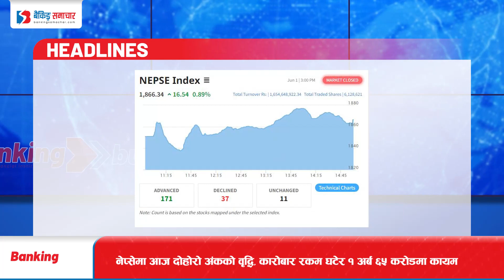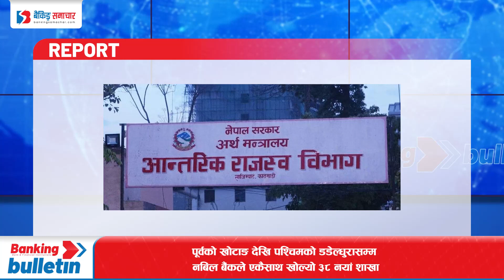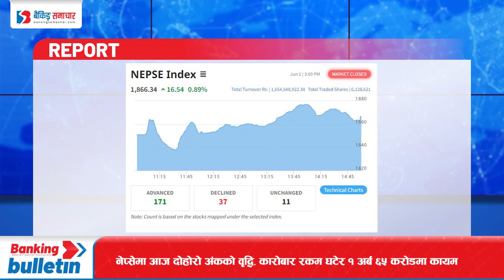Banking Bulletin: सहकारीको रकम हिनामिना गरेको आरोपमा ६ जना पक्राउ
१. सहकारीको रकम हिनामिना गरेको आरोपमा कार्यकारी अध्यक्षसहित ६ जना पक्राउ
२. पूँजीगत लाभकरका सम्बन्धमा आन्तरिक राजस्व विभागको स्पष्टिकरण
३. नेपाल र विश्व बैंकबीच १८ अर्बको ऋण सम्झौता, ऋण शिक्षा क्षेत्रमा परिचालन गरिने
४. पूर्वको खोटाङ देखि पश्चिमको डडेल्धुरासम्म नबिल बैंकले एकैसाथ खोल्यो ३८ नयाँ शाखा
५. नेप्सेमा आज दोहोरो अंकको वृद्धि, कारोबार रकम घटेर १ अर्ब ६५ करोडमा कायम